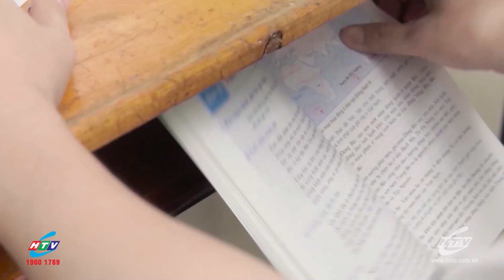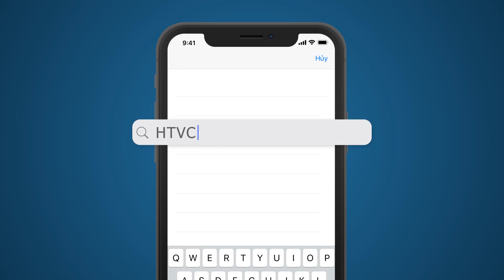Có Hẹn Cùng HTVC - Mùa 2 - Tập 22 : Diễn Viên Kim Nhã | Chương Trình Talkshow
► Chương trình phát sóng lúc 20g40 PM thứ 7 hàng tuần trên kênh HTVC Thuần Việt từ 03/09/2022
✅ Web / Wap mobile :
► Smart TV /STB : Tải HTVC for Android TV